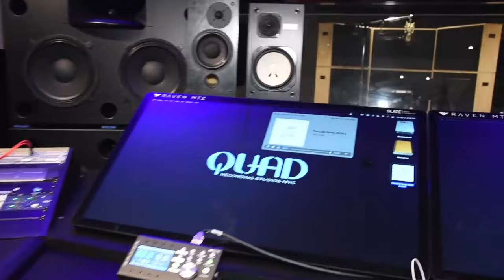Kevin Fraser - Cab Song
Cab Song by Kevin Fraser